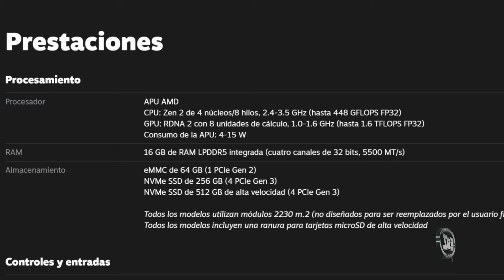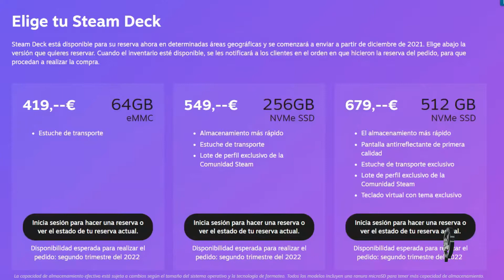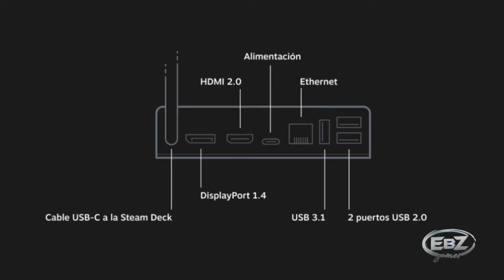INFORMACION sobre la nueva CONSOLA/PC de VALVE y mi opinión STEAM DECK -CONSOLÓN-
Muy buenas, ya hace una semana que VALVE anunció su consola/pc que llegará al mercado (Norte America, Canada, Reino Unido y Europa) en diciembre y es por ello que hoy les traigo a mis suscriptores (y a todo el que quiera verlo) la información y mi opinión acerca de esta nueva consola por si no habíais oído hablar de ella.

principales especificaciones:
APU AMD zen 2 4 núcleos 8 hilos RDNA 2
16 GB Ram
64/256/512 GB almacenamiento
bluetooth 5.0
pantalla 7 pulgadas multitáctil a 60Hz
WIFI de doble banda
USB tipo C
Batería 40Wh
compatible con micro SD
peso 669 gramos aprox

Espero que este video te sea útil y recuerda si te parece interesante el contenido del canal y quieres ayudar, no olvides suscribirte, darle a la campanita para estar al tanto cada vez que suba un nuevo video, compartir el video en tus redes sociales y ya si quieres bordarlo darle al LIKE!!!